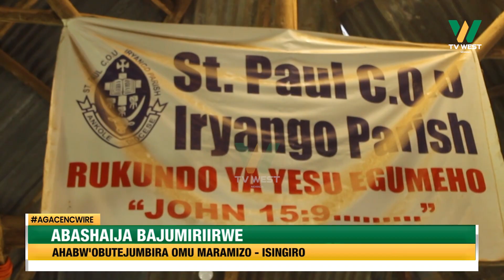Agacencwire: Abazaire omuri Isingiro nibashabwa kushagika okushoma eby'emikono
ISINGIRO

Abazaire nibashabwa kushagika okushoma eby'emikono